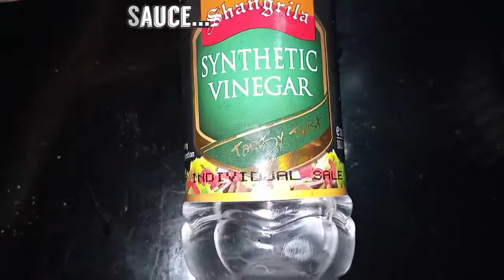BAR BQ Hot Rolls.../ special Recipe for everyone/ try at home...